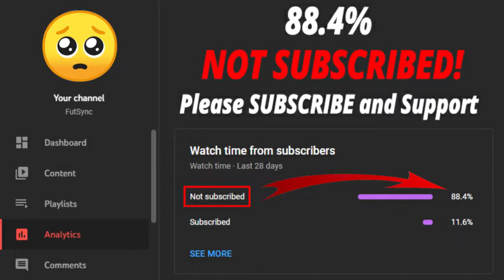FIFA 22 85+ TRIPLE UPGRADE SBC! (CHEAPEST SOLUTION - NO LOYALTY)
Welcome back to another FIFA 22 video. This is 85+ Triple Upgrade SBC video.